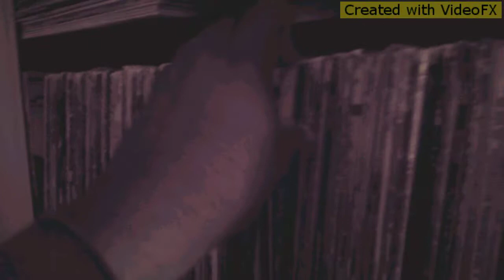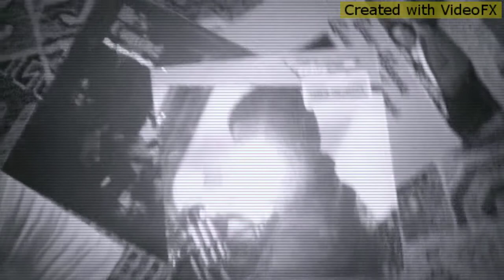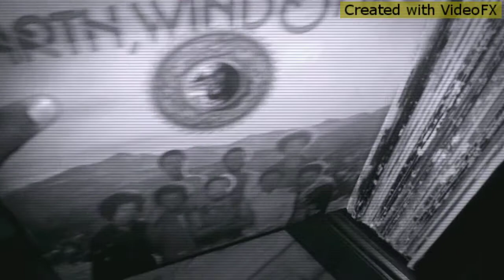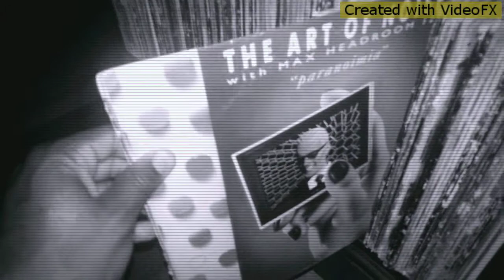"just house" prod by: BOB CATT the LEGEND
house head music. Created by VideoFX for Android.